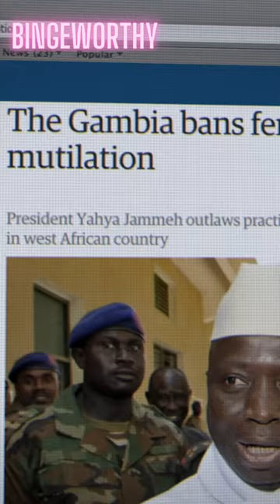A Story From the Depths of Africa : Jaha's Promise | Full Documentary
Jaha Dukureh empowers Africa’s girls and also fights FGM and forced marriage. Taking control of her body, confronting her own father, politicians, and her communities both on the continent and in the US, where she lives.

Director: Patrick Farrelly, Kate O'Callaghan